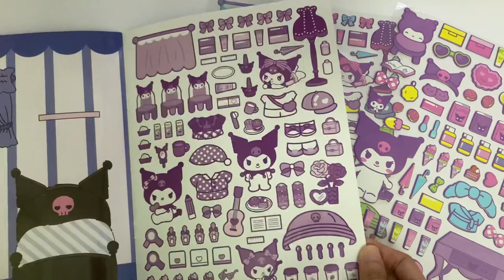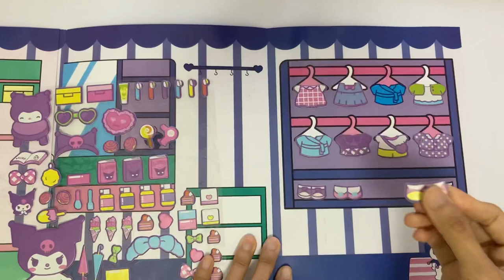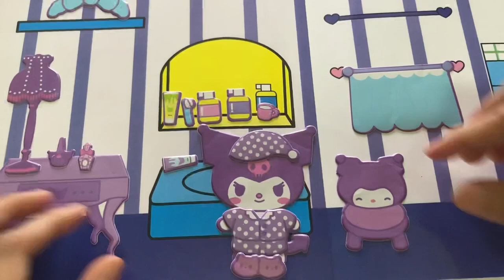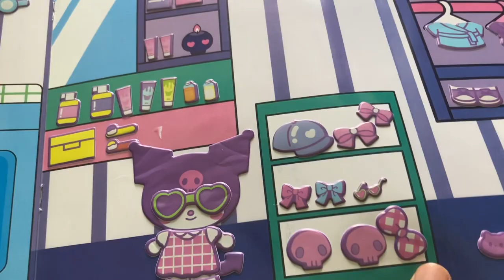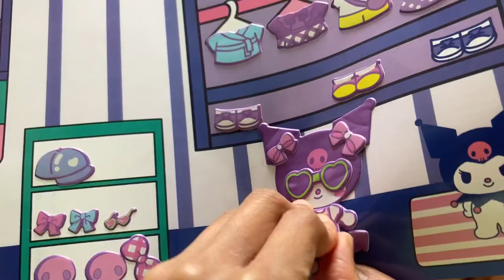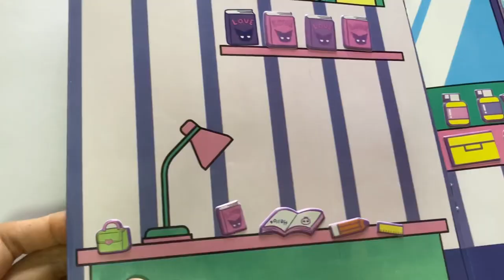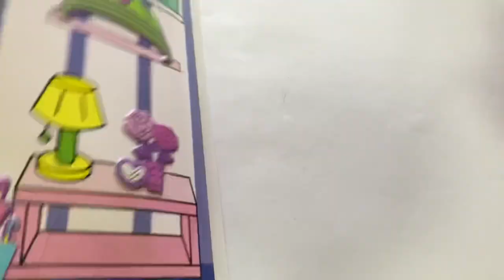Kuromi bubble sticker book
[Sticker Play] Satisfying with Sticker Book Hello Kitty, Kuromi, Melody, Keroppi,Pochacco